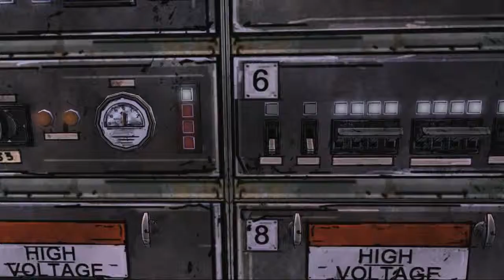Let's Play: The Walking Dead : Long Road Ahead - S01E03 - Part 3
Getting ready for season 2!!

The Walking Dead (also known as The Walking Dead: The Game and The Walking Dead: Season One is an episodic graphic adventure based on Robert Kirkman's The Walking Dead comic book series. The game was developed by Telltale Games and was initially slated for release in the last months of 2011, but was held back until early 2012 to allow further time for development. The game consists of five episodes, released between April and November 2012. Telltale has also published retail versions of the complete game. Currently the game is available for Xbox 360, PlayStation 3, Microsoft Windows, iOS, OS X and PlayStation Vita system, and an Ouya version is planned for release in early 2014.